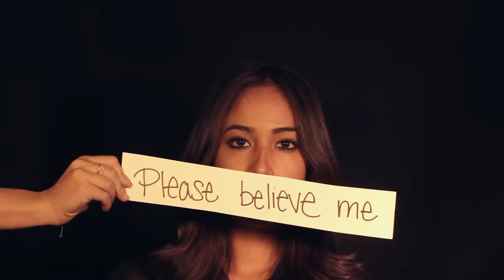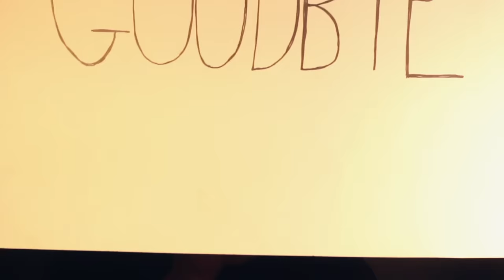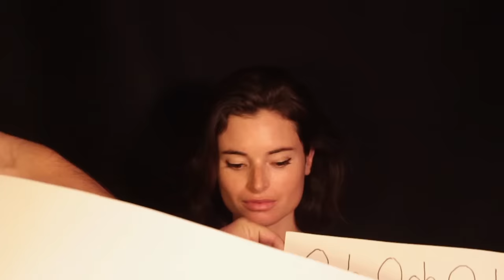Who Is Fancy - Goodbye (Lyric Video)